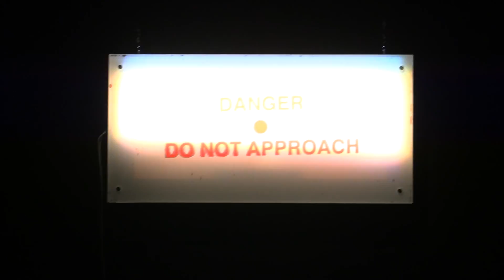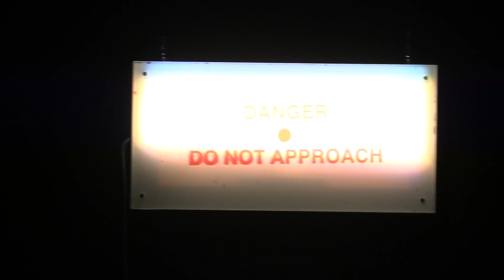Waikato Matrix 2016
This was a live test of a network prototype using a futuristic theme, which exhibited at the Meteor Theatre as part of the 2016 Spark International Festival of the Arts. Like most experiments, not everything went to plan - it was 'less than seamless' - but an excellent learning curve.

Many thanks to Jason Corlette for the video.